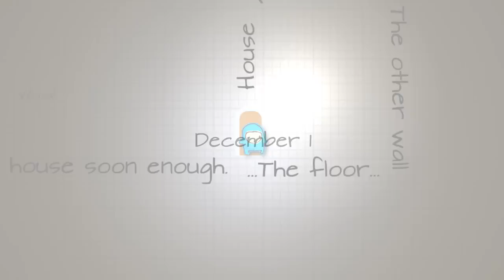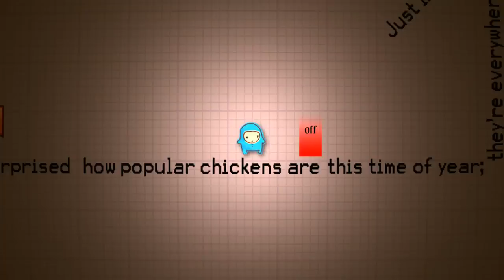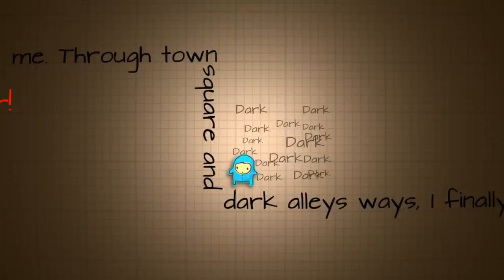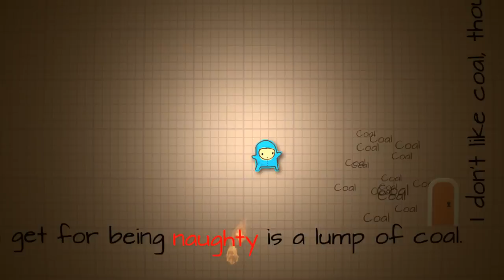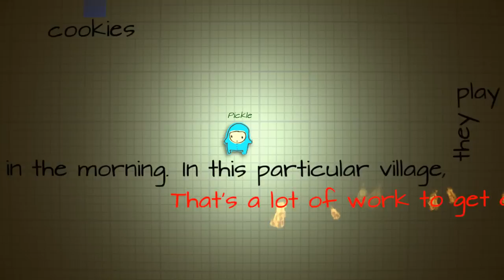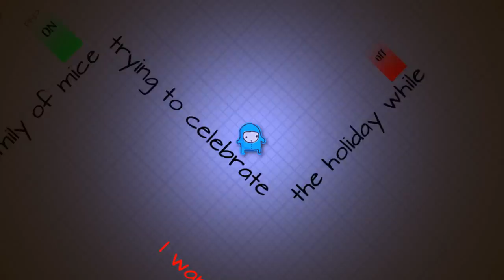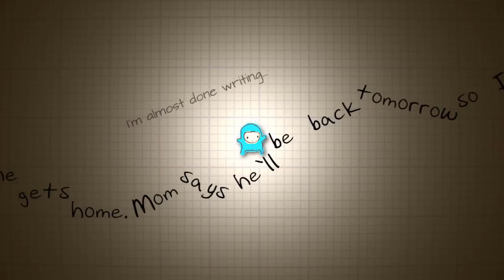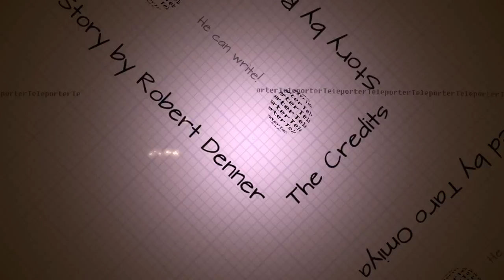Letters From Secret Santa Gameplay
Gameplay video of Letters From Secret Santa, developed by Omiya Games.

Game Description:
From the minds of Robert Denner and Taro Omiya, take a holiday trip through various locales and discover different Christmas traditions as you journey inside the imagination of a small boy reading letters from his secret Santa, in this text platformer unlike any other you’ve ever played.